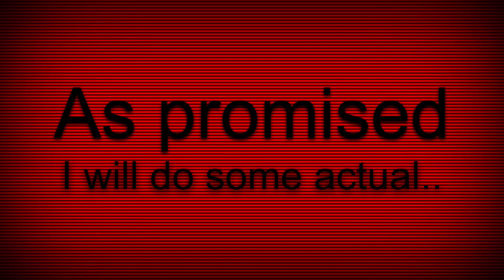The Future Of Ice Take Hockey